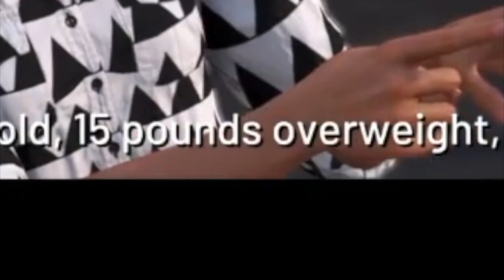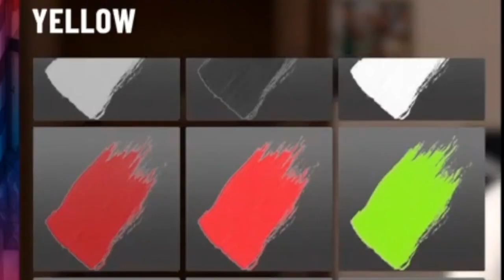The NBA Draft But Make it Fashion™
Mikey A-Train attends the NFL Draft in style and then proceeds to absolutely destroy the summer league.